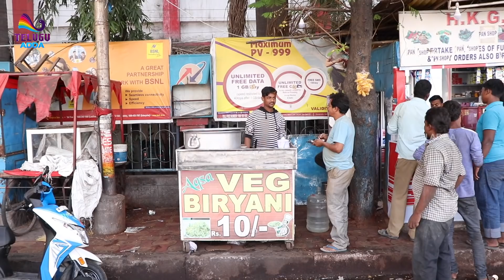NEVER-BEFORE-SEEN Indian Street Food | Singhara | Very Rare Street Food In India | Telugu Adda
NEVER-BEFORE-SEEN Indian Street Food | Singhara | Water Chestnut | Very Rare Street Food In India | Telugu Adda

Welcome to the Official YouTube channel of Telugu Adda. Catch all the latest Telugu Movie News, Tollywood Gossips, Movie News, Political News. Telugu Adda brings you all the exclusive and Latest Gossips of your Favorite actors, Unknown Facts, Rare Videos & photos, Tollywood Updates, Movie reviews, Gossips, Trailers, Latest Videos Etc.